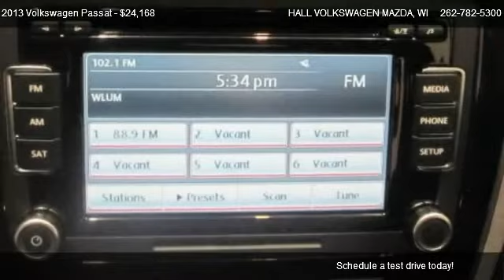2013 Volkswagen Passat 4DR SDN 2.5L MANUAL SE - for sale in Brooksfield, WI 53045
19809 W. Bluemound Road

Come test dirve this 2013 Volkswagen Passat 4DR SDN 2.5L MANUAL SE for sale in Brooksfield, WI.